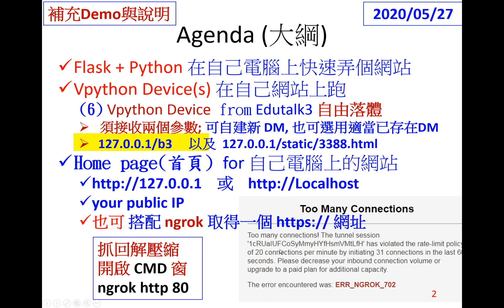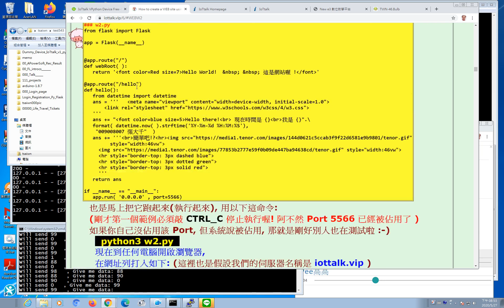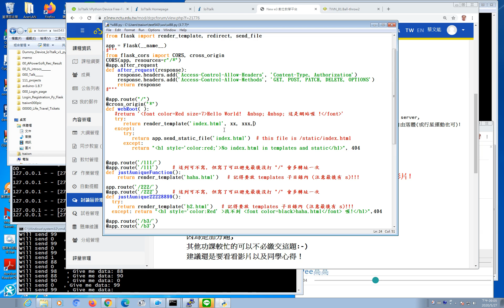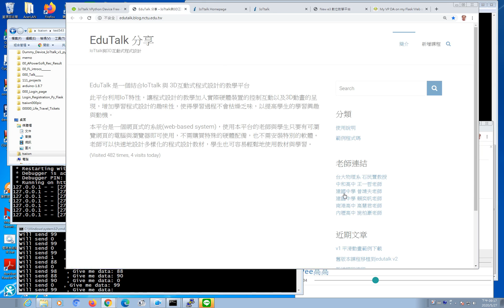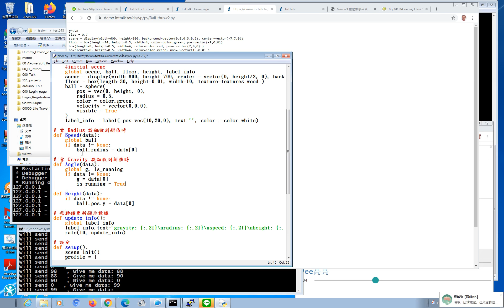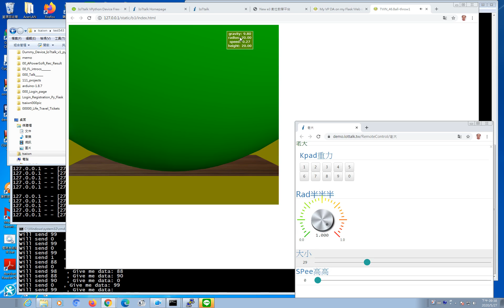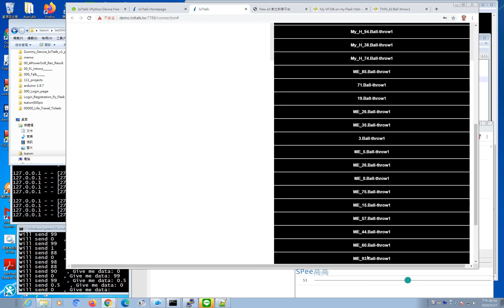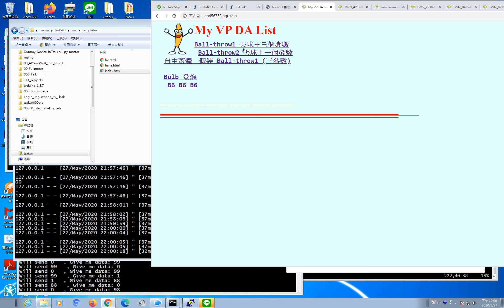補充_Bonus 加分題 P6 VP_DA_ from Edutalk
** 前一個相關影片 (VPDA -- VPython Device Application)
**  後面相關影片(把Pendulum wave 蛇擺程式改為 EduTalk 以及 IoTtalk 的 VPDA):
*** 如都還沒用過 Flask + Python, 建議看看 裡面的 w.py, w2.py, w3.py
00:01 Agenda -- 大綱說明
01:50 提醒善用Youtube影片下方的說明與子題連結
02:58 準備要測試的專案與遙控器和 Dummy_Device (DAI2)
03:58 開啟 Flask 網站
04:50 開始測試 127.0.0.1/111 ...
05:58 說明網站應該先規畫檔案目錄架構
06:46 把 Bulb 放入網站的 static 目錄內就可使用了
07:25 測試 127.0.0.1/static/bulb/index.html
07:46 說明燈泡顏色初始顏色要在哪改
08:30 用 Dummy Device 測試開關燈 .. 燈泡在接收三次資料過三秒後會自動亂變色
10:25 再說明 Flask + Python 建立網站可以看
12:00 說明 w3.py 這範例有用到 Jinja2 template
13:58 規畫每個新的 VP DA 在一個子目錄內, 裡面放三個檔案:
       index.html, dai.js, xxx.py
15:00 開始修改 b3 子目錄內的三個檔案
17:00 所謂"這裡"(current directory)是指  HTML 所在目錄
18:11 建立網站首頁 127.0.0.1/ 要用的 index.html
19:33 要修改網站檔案 w80.py 讓 首頁生效
21:30 並增加 /b3 和 /333 和 /static/3388.html 路徑
22:33 說明 render 首頁的規則, 注意要 render 的網頁要放 templates 子目錄內
25:30 測試發現在 w80.py 內複製route規則後忘了改函數名稱話掛掉
26:50 如果有 debug=True 會怎樣
28:15 測試有處理首頁 Render 時的防呆 (try ... except: )
29:11 測試如果沒有處理 exception 會怎樣
30:30 恢復首頁再次測試 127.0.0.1
31:30 首頁加入燈泡項目, 測試 OK
33:30 準備去 EduTalk 抓 VPython code 回來自己電腦整合出 VPython Device Application
** 抓回後依據 IoTtalk 的 VP DA 規則修改, 搭配 dai.js 和一支 HTML 即可!
***注意 odf_list 內每個 ODF 都要有對應的函數
***邊修改邊解說嘎自由落體實驗的 .py 檔案, 在 static\b3\xxx.py
36:00 準備把這 DA 假裝成 Ball-throw1
37:00 到 demo.iottalk.tw 偷回 Ball-throw1.py 來複製一些 code
38:30 開始把這 .py 檔案內各函數換成配合 Ball-throw1 的三個 ODF
41:50 再偷回 Ball-throw2.py 以便參考播放聲音
45:28 加入一個可控制停止運作的 flag 變數 is_running
47:00 加入密技: 當 Radius 被設為0, 瞬間改為半徑5, 停止運轉, 高度改 33
49:30 在主程式使用剛剛加入的 FLAG 變數 is_running
52:11 修改完畢準備搭配 IoTtalk 測試這自由落體實驗 (假裝成 Ball-throw1)
1:09:30 用 ngrok 把 Local 的網站變成全世界都可用的 https:// 網站!
(一)當你把 Flask + Python 網站(以下講的 w80.py; 影片中故意用 w88.py)跑起來後,
  (a)只要把檔案丟入 static 目錄就立即可以用了( 當然你的網站要跑著)
    例如, 之前在自己電腦可用的 Bulb,
    整個目錄複製放入 static 更名為 bulb 方便打字, 然後就可以這樣用了:
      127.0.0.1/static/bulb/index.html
  (b)如果希望使用者打字少一點例如 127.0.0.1/bulb 就可用,
    只要修改網站檔如 w80.py, 加入 route 規則如下三列即可:
    @app.route("/bulb/")
    def hahaRunBulbBulb( ):
       return redirect("/static/bulb/index.html")
  (c)如果希望每次修改網站檔案就會自動重跑, 用參數 debug=True 即可

(二)從 Edutalk 抓回的 .py 檔案改為 IoTtalk 的 VP DA 之詳細步驟:
 (a)為了以後方便複製修改, 這 DA 改放進子目錄, 例如 b3
    在 static 之下建立子目錄 b3, 依據之前經驗, 這子目錄內需要三個檔案:
     HTML 檔案, dai.js, .py 檔案; 另外 dan.js 與其它共用 /static/dan.js 即可
    注意 HTML 要指到正確 dai.js; 在 dai.js 內要用到正確的 .py 檔案
 (b)把從 Edutalk3 偷回的檔案依據 IoTtalk 的 VPython 規則改好放入 b3 內:
    例如可假裝自己是 Ball-throw1,
    這樣就去 copy Ball-throw1 的 profile = 開始那四列來用!
    (要注意的就是在 Edutalk 的 df_list 在 IoTtalk 這邊叫 odf_list)
 (c)注意在 odf_list 的[ ] 內都是函數名稱, 要有對應的函數!! 注意大小寫不同!!!
    (這與 Dummy_Device 的 Python 範例是字串不同! 真Python 和 Vpython 不同:-)
 (d)假設改好的 VPython 檔案放在 static\b3 內叫做 ball3.py (只要 dai.js 用到即可)
 (e)去 templates 內把 haha.html 複製到 static\b3\index.html
 (f)去 static 內把 dai.js 複製一份到 static\b3\dai.js
 (g)這時 static\b3 內有三個檔案, 確認三個檔案關聯性 !
    ＊修改 index.html, 確定它裡面用到正確的 dan.js 和 dai.js:
        /static/dan.js
        ./dai.js      (這裡的 ./ 可以不打)
    ＊修改 dai.js, 確定它用到正確的 ball3.py
       fetch_code('ball3.py');    // 這表示 ball3.py 在 HTML 同一個目錄
 (h)現在即使網站不殺掉重跑 python w80.py
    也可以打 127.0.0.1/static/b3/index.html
 (i)改網站檔 w80.py 讓 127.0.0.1/b3  和 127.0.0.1/static/3388.html  也都可以
    在 w80.py 內加入以下規則:
@app.route('/b3/')
@app.route('/static/3388.html')
def showBall3FreeFall():
    return redirect("/static/b3/index.html")
 (j)你也可以在 static 裡面建立一個 3388.html, 這 3388.html 有兩種做法
    (*)用 meta refresh 轉址 去 /static/b3/index.html
       不會的用 Google 搜尋 HTML + how + meta + redirect
    (*)把 /static/b3/index.html 複製到 /static/3388.html
       但這時要修改 3388.html 內 dai.js 那列,
       讓它指到 /static/b3/dai.js
　　　*** 注意, 這樣還要修改 dai.js 內指到 .py 檔的那列！
　　　　　因為在裡面這時所謂的 "這裡(current directory)" 是指 HTML 所在的目錄!
　　　　　*** 所以要寫 fetch_code('b3/ball3.py');   // 或 如下:
             fetch_code('/static/b3/ball3.py');    // 前面在 (g)那項也可以這樣寫
 (k)剛在(i)內沒有寫  @app.route('/b3') 是 OK 的(/b3 後面沒有斜線),
    只是這樣 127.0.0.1/b3  會先抓一次網頁, 轉址為尾巴有斜線的 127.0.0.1/b3/
    然後才根據規則又轉為  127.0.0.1/static/b3/index.html
    這在上週加分題影片內有搭配 curl 命令詳細介紹過!
(三)抓 ngrok 回來把你的網站變 https://
    注意不論 Facebook 或 LINE 的 BOT 都規定你的Web hook 必須用 https:// 喔 !